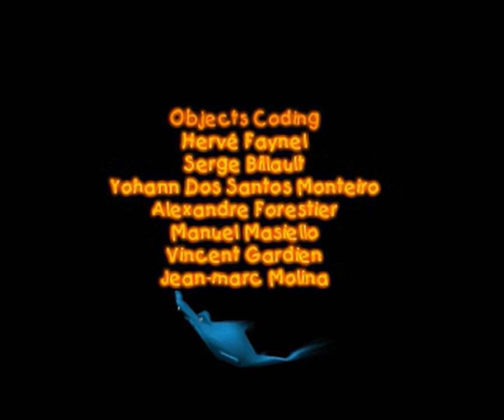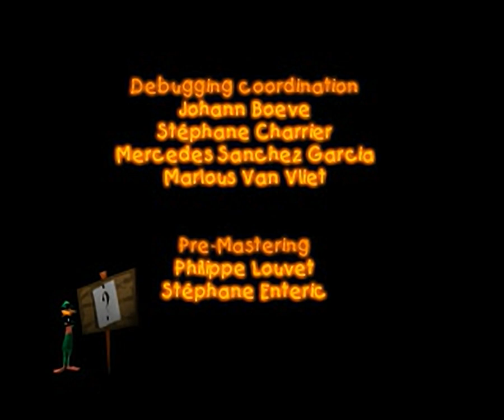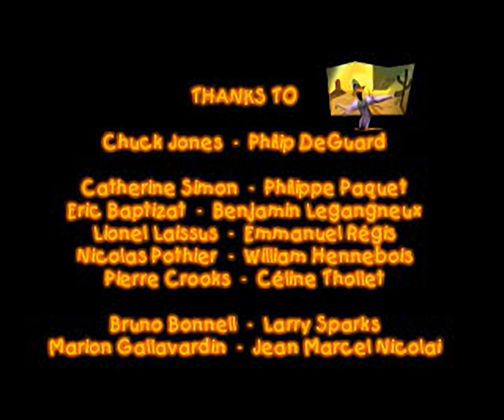Sheep Dog 'n' Wolf - Credits for the Playstation 1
Original filename: CREDITS.STR